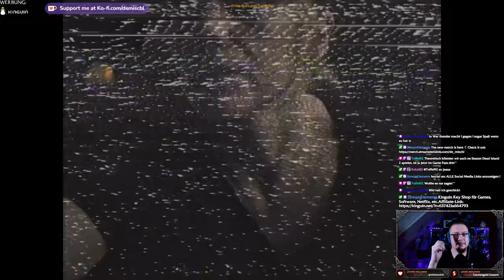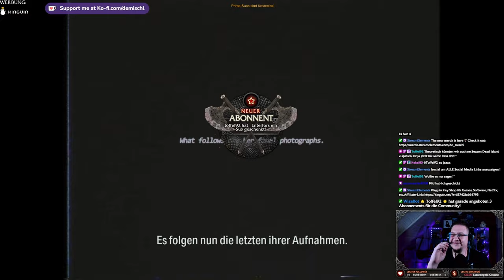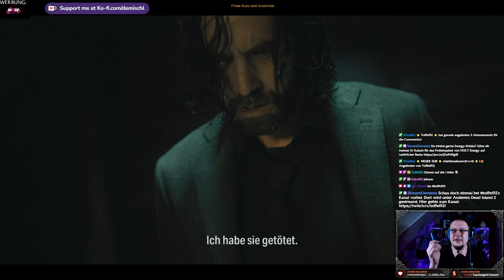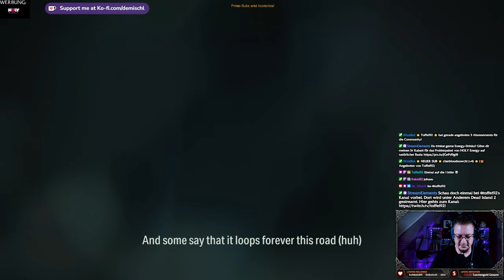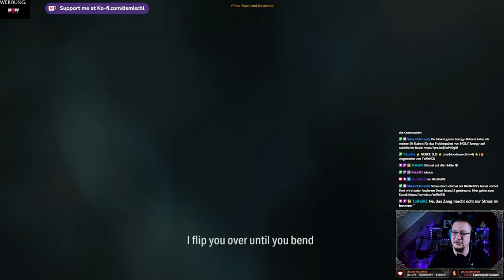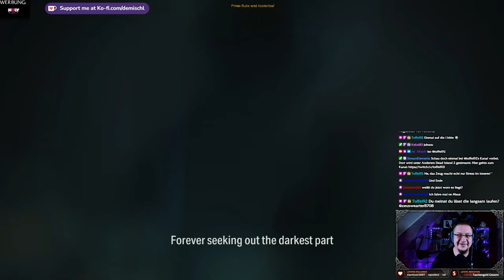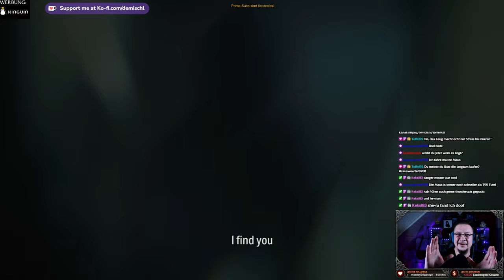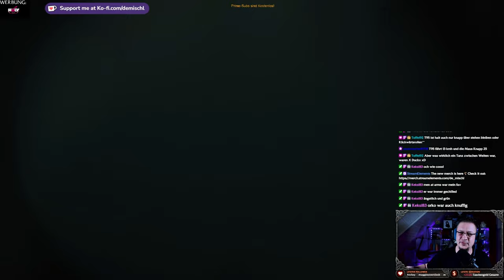Alan Wake II - Alan´s Kapitel Weg